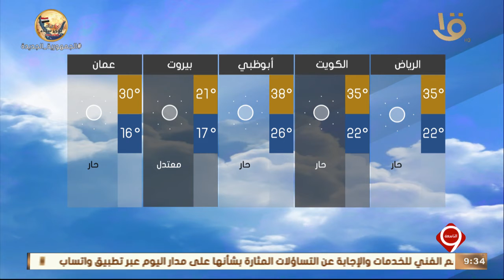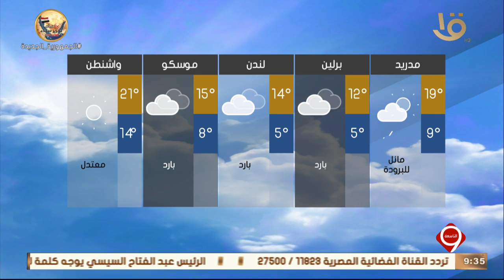نشرة التاسعة | بيان بدرجات الحرارة المتوقعة غداً